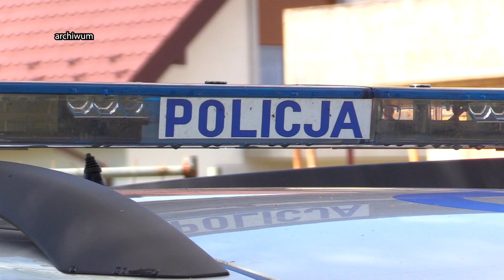Proces oskarżonego o zabójstwa odroczony 27.10.2023